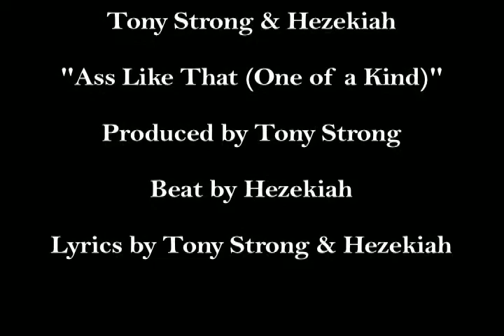Tony Strong & Hezekiah "An Ass Like That (One of a Kind)"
2010 Strong Arm Production

Tony Strong & Hezekiah

"An Ass Like That (One of a Kind)"

K.I.R.